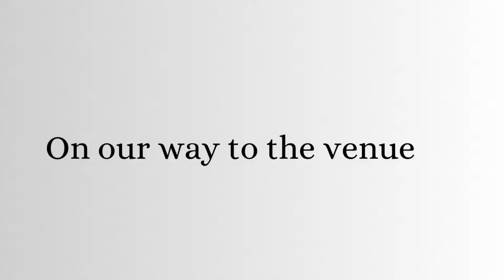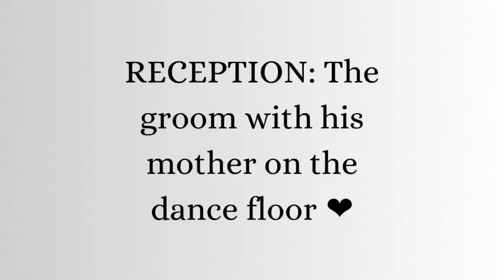Yoruba Traditional Wedding VLOG!!!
Hey lovelies

My big brother got married and I decided to take y’all on the journey with me ❤️